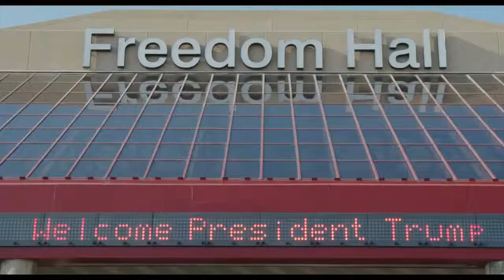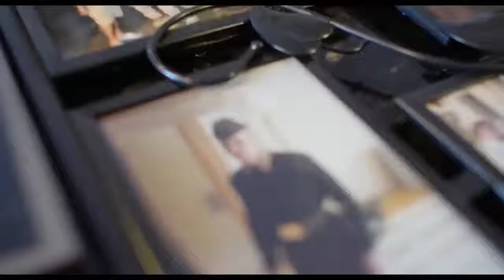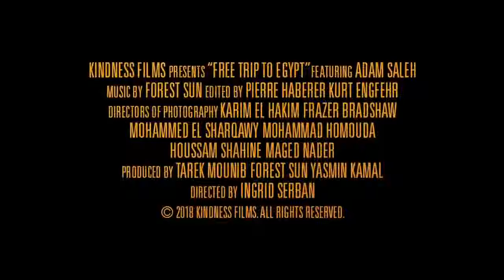Free trip to ejbet